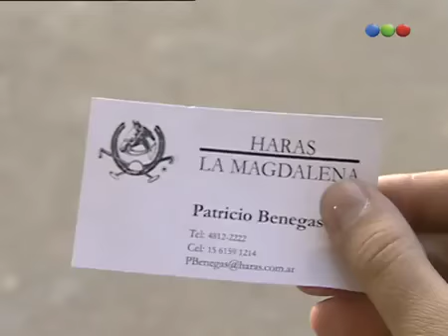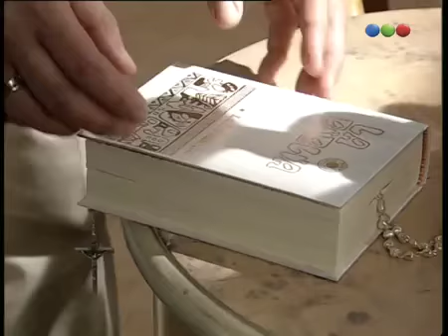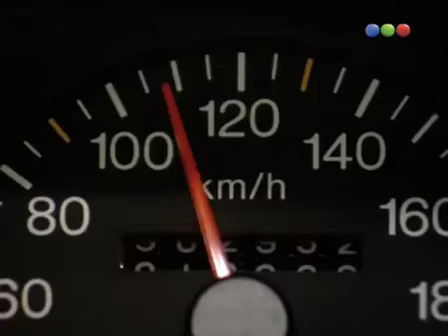Se Dice Amor cap.1-3